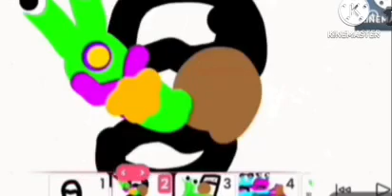as Aventuras das OCs Ep.3 Temporada 3 - Testando Coisas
credits to: @Gooseworx for make molbo's music